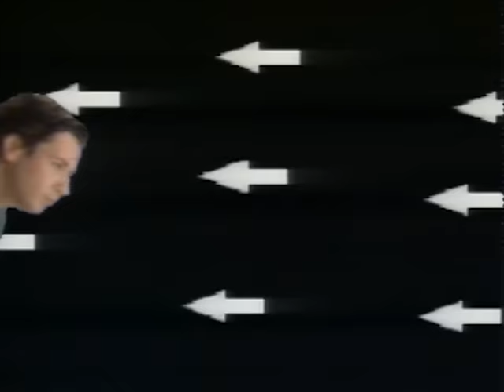Jean-Michel Jarre - Zoolookologie